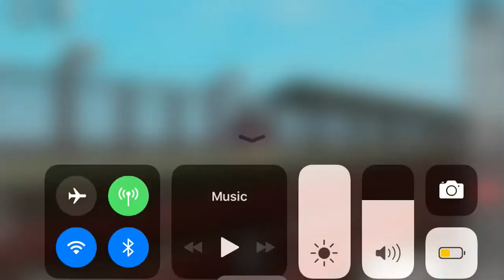NEC: Astoria-Ditmars Blvd bound R46 (W) train Leaving 39th Avenue